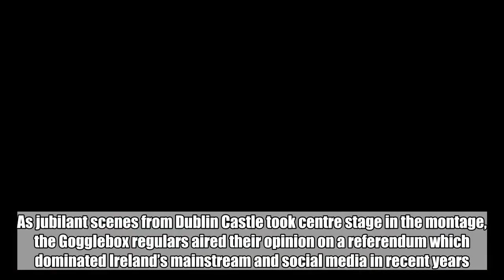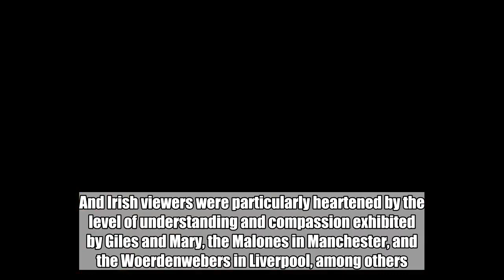Irish viewers were emotional watching the Gogglebox folk discuss last week's referendum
LAST NIGHT SAW the season finale of Gogglebox air on Channel 4 at 9pm.  And nestled in among footage of Britain’s Got Talent and First Dates was a feature on Ireland’s referendum on the 8th Amendment. As jubilant scenes from Dublin Castle took centre stage in the montage, the Gogglebox regulars aired their opinion on a referendum which dominated Ireland’s mainstream and social media in recent years.  Joining Yes voters in their relief at the landslide result to repeal the 8th Amendment, the families featured on the long-running Channel 4 show engaged in informative and supportive discussion in the wake of last week’s results. And Irish viewers were particularly heartened by the level of understanding and compassion exhibited by Giles and Mary, the Malones in Manchester, and the Woerdenwebers in Liverpool, among others. Take a look at this…   DailyEdge is on Instagram!